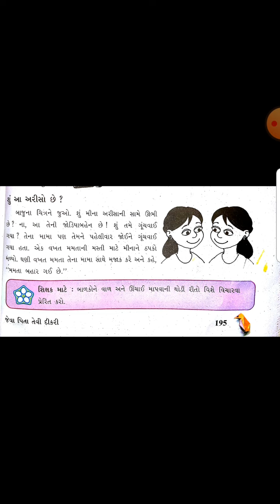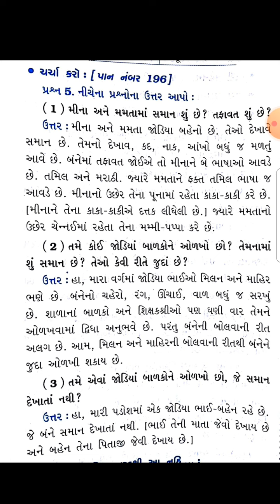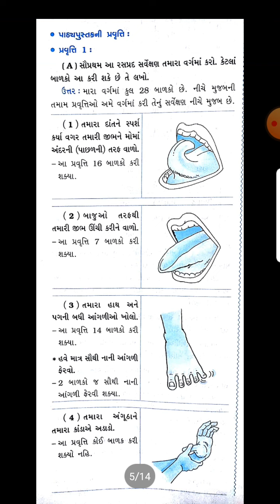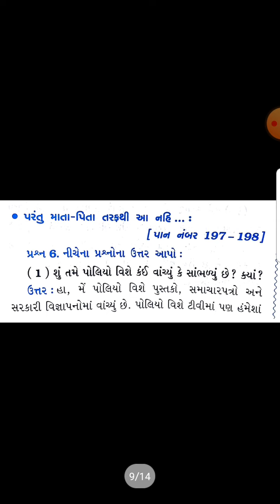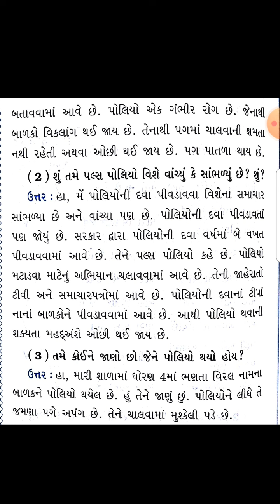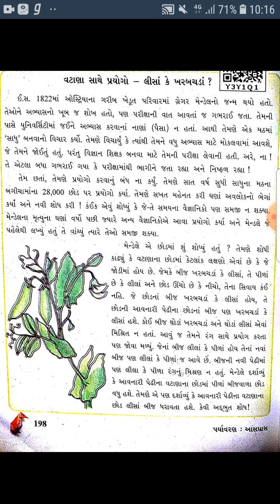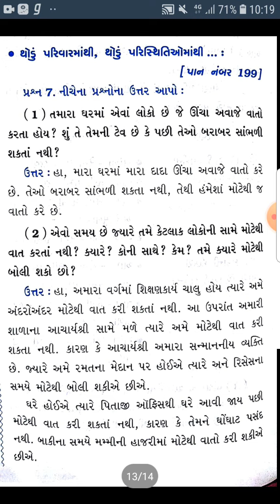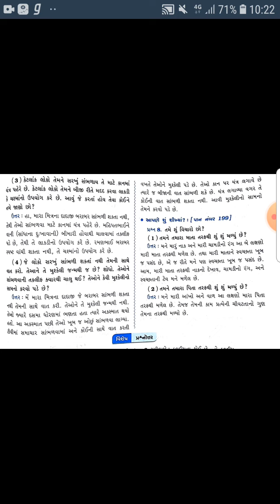STD 5 || AASPAS || CH 21 || PART 3